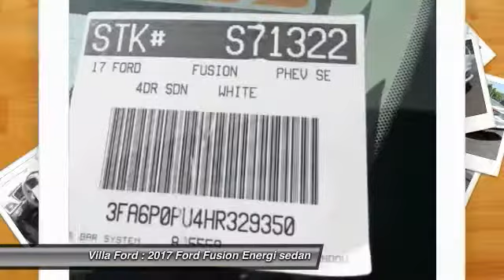2017 Ford Fusion Energi ORANGE TUSTIN PLACENTIA FULLERTON ORANGE COUNTY 00S71322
2017 Ford Fusion Energi SE SEDAN

Villa Ford
2550 N. Tustin St.